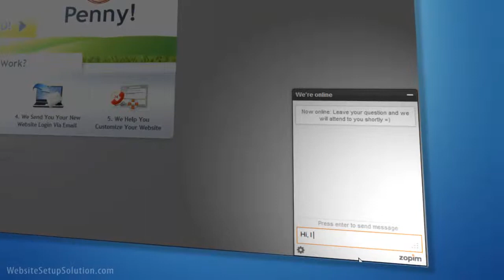Build A Website With Unix - Get Instant FREE Access!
(build a website with unix)

Creating your Website in a UNIX Environment - CUNY
www-cs.ccny.cuny.edu/~vasq2042/howtounix.html‎
Setting up your Unix Account. To view your HTML webpage, you must: create your HTML file. create a special directory in your Unix account. establish the ...
How do I create a website? - Penn Engineering
To set up your own website, you are going to have to do the following things: ... Under UNIX: You need to know how to create and edit a file in the unix operating ...
Creating Web Pages on Unix :: Unix CMS :: University of Greenwich
unix.cms.gre.ac.uk/web/create.html‎
Creating Web Pages on Unix. What editors are available on Unix? What file permissions should the files in the public_html directory have? Writing to files from ...
‎What editors are available on ... - ‎What file permissions should ...
Create a Personal Home Page in UNIX - Frequently Asked ...
Oct 7, 2010 -- Everyone with an active netid can have a web page on the internet. You simply have to create the directory "public_html" in your UNIX home ...
Creating Personal Websites | Columbia University Information ...
cuit.columbia.edu/web-publishing/creating-personal-websites‎
At Columbia, everyone with a CUIT UNIX account can place documents in their account space and make them available through the web. Use of your computer ...
Web Publishing | Columbia University Information Technology
cuit.columbia.edu/web-publishing‎
If you're familiar with HTML and Javascript and would like to build your own site from scratch, you can set up a site in your space associated with your CUIT UNIX ...
The Pros and Cons of Unix vs. Windows Web Hosting
› ... › Finding A Web Hosting Package‎
When choosing a Web Hosting package, you'll need to make a few configuration ... are -- making the choice between Unix and Windows hosting is much easier.
Building a Web Server (BSDI/Unix/NT/Windows/Mac/Sun/SGI)
If you want to have mail boxes to go with your web server, then you are going to need some mail server software. Unix and Linux come with mail built in.
Install and configure a development Web server in UNIX - IBM
Jul 15, 2008 -- ... Tomcat server. Along the way, pick up helpful tips on how to build and administer your Web or application server in a UNIX environment.
List of web browsers for Unix and Unix-like operating systems ...
The following is a list of web browsers for various Unix and Unix-like operating systems. ... to these operating systems; some are available on non-Unix systems as well. ... Dillo, Dillo, FLTK, versions prior to 2.0 were using built upon GTK